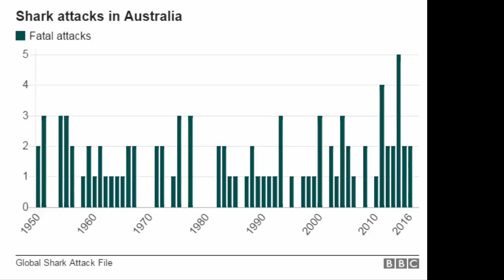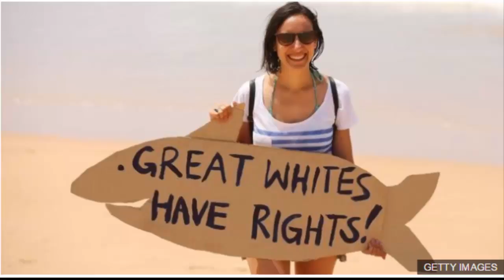How do you stop sharks?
SH news_How do you stop a great white shark, a creature that can grow up to six metres in length and weigh more than a tonne?
It is a question that has dogged authorities in those countries where people suffer attacks by sharks (great white and others). Attacks continue to happen, and as long as they do, so will the calls for preventative measures.
In the latest case, Laeticia Brouwer, 17, was fatally attacked by a shark on Monday while surfing off Western Australia.